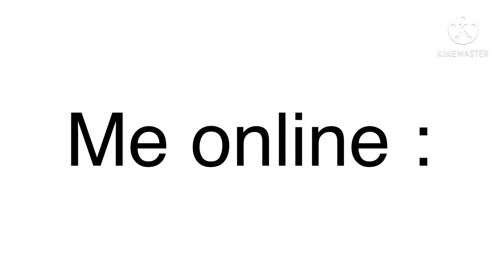Me online vs me irl